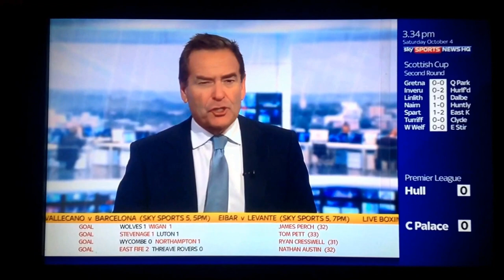SKY SPORTS: SCHLUPP SCORES!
CHRIS KAMARA'S REACTION TO SCHLUPP SCORING!